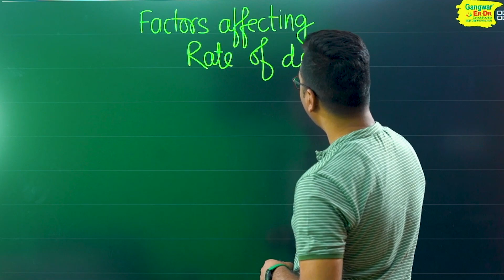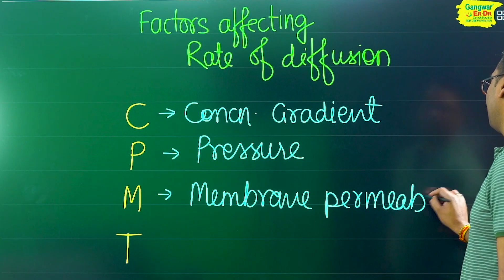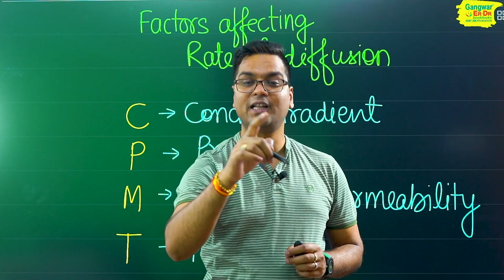🚀NEET 2023 | NCERT Biology by Dr. Hariom Gangwar | बाबा का फंडा | Factor Affecting Rate of Diffusion